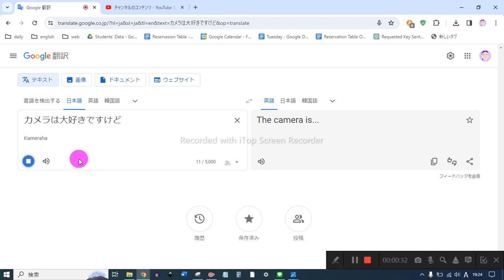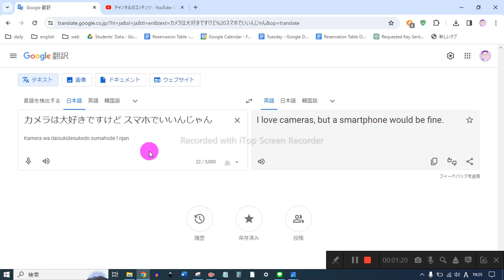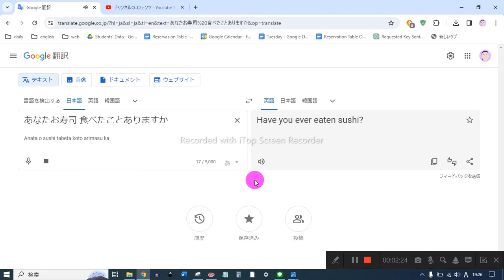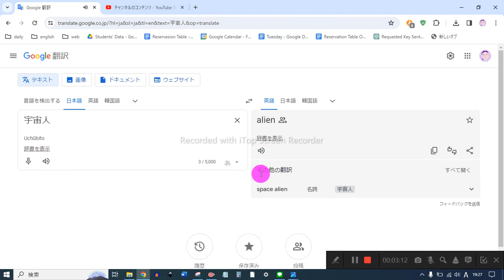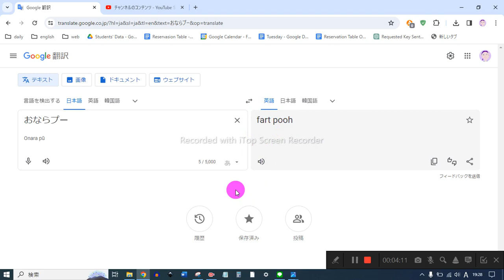えいご おんどく 0~7 4